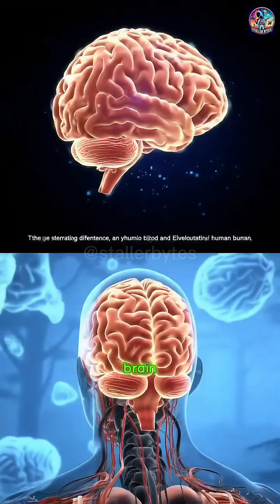From Fire to Intelligence: Human Brain Evolution! | Why Dinosaurs Stayed Dumb?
🔥 Ever wondered why humans evolved to be intelligent while dinosaurs didn't? The secret lies in something as simple as fire! Discover how cooking changed everything - and why dinosaurs never got that chance. This is the untold story of brain evolution.